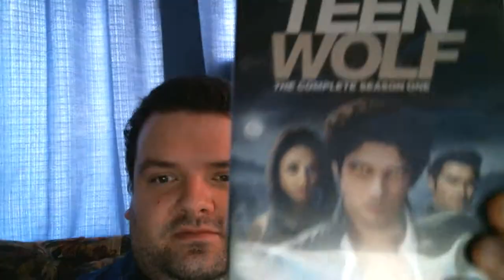TEEN WOLF TV Show Review!